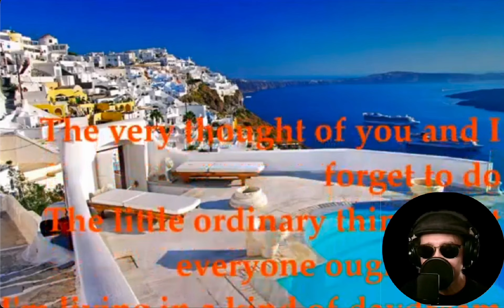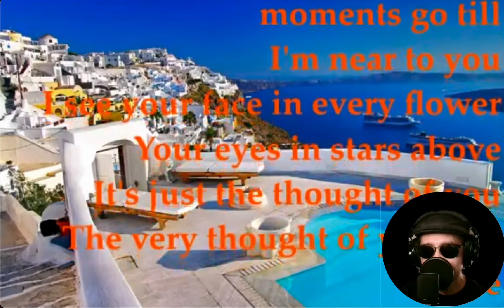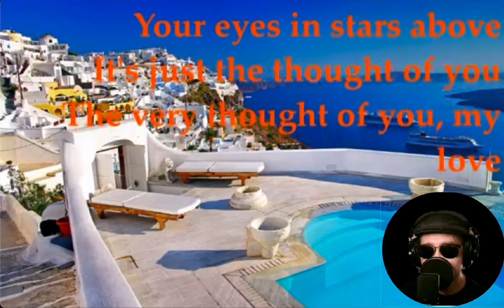The Very Thought Of You ~ a cover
Bryan Ferry (2022)The Very Thought of You" is a pop standard that was recorded and published in 1934 with music and lyrics by Ray Noble. The song was first recorded by Ray Noble and His Orchestra with Al Bowlly on vocals for HMV in England in April 1934. This record was then released in the United States by Victor, and it reached number one for five weeks on the pop music charts.

Covers by notable artists:

Bing Crosby (1934)
Billie Holiday (1938)
Doris Day (1950)
Dizzy Gillespie (1953)
Nat King Cole (1958)
Dakota Staton (1960)
Frank Sinatra (1962)
Albert King (1967)
Elvis Costello (1995)
Harry Connick Jr. (2003)
Tony Bennett with Paul McCartney (2006)
Emilie-Claire Barlow (2007)
Michael Bublé (2016)
Bryan Ferry (2022)